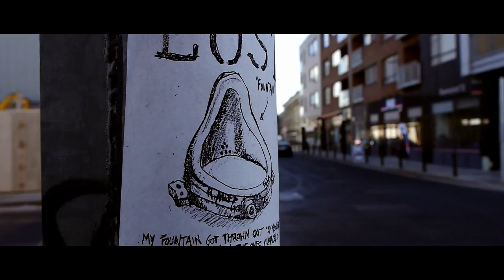Architekt der Beatz - § 146